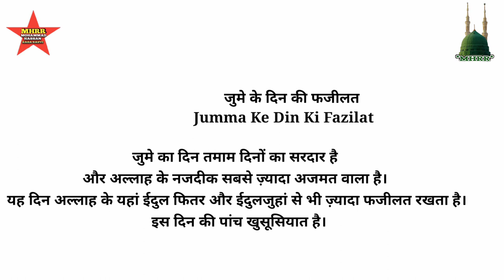jumma ke Din ki fazilat 2023 || जुमे के दिन की फजीलत Ka Bayan || Muhammad Hassan Raza Razvi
jumma ke Din ki fazilat 2023 || jumma जुमे के दिन की फजीलत
Jannat Ka Pathar || Hajr e Aswad
Hajar al-Aswad 🕋

Makkah Live  Esha Azan 2022
heart touching azan
Farmane Mustafa ﷺ in Hindi Hadees...
Farmane Mustafa ﷺ in quotes

Jumma mubarak whatsapp status || Jumma Mubarak Status
jumma mubarak status 2022

tags...

Thankss..Watching..for..Video..

Follow on me official facebook Like :》

जुमे के दिन की फजीलत
“बेशक! जुमे का दिन तमाम दिनों का सरदार है और अल्लाह के नजदीक सबसे ज़्यादा अजमत वाला है। यह दिन अल्लाह के यहां ईदुल फितर और ईदुलजुहां से भी ज़्यादा फजीलत रखता है।

इस दिन की पांच खुसूसियात है।

👉 1. अल्लाह तआला ने इसी दिन आदम अलैहि. को पैदा किया।

👉 2. इसी दिन उन्हें जमीन की तरफ उतारा।

👉 3. इसी दिन उनकी वफात हुई।

👉 4. इसमें एक घड़ी ऐसी है कि उसमें बन्दा अल्लाह से जिस चीज का सवाल करता है, अल्लाह उसे वह अता करता है बशर्ते कि वह हराम का सवाल न करें।

👉 5. इसी दिन कयामत कायम होगी और मुकर्रिब फरिश्ते, आसमान, जमीन, हवाएं, पहाड़ और समन्दर सब के सब जुमे के दिन से डरते है।”